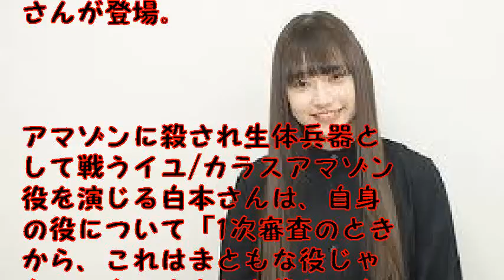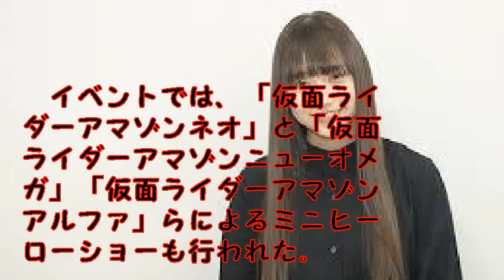白本彩奈、「仮面ライダーアマゾンズ」ヒロインの“生体兵器”役「まともな役じゃない」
4月7日から配信される特撮ドラマ「仮面ライダーアマゾンズ シーズン2」の制作発表会見が6日、東京都内で行われ、ヒロイン役を務める白本彩奈さんが登場。

【関連動画】

「仮面ライダーアマゾンズ」シーズン2：記者会見：002／前嶋曜、白本彩奈、藤田富、谷口賢志、 武田玲奈、東亜優

「仮面ライダーアマゾンズ」シーズン2：記者会見：001／前嶋曜、白本彩奈、藤田富、谷口賢志、 武田玲奈、東亜優

【引用元】
画像

仮面ライダーアマゾンズ op
仮面ライダーアマゾンズ op full
仮面ライダーアマゾンズ op full 歌詞
仮面ライダーアマゾンズ opフル
仮面ライダーアマゾンズ op 歌詞
仮面ライダーアマゾンズ op tv
仮面ライダーアマゾンズ op カラオケ
仮面ライダーアマゾンズ op2
仮面ライダーアマゾンズ op映像
仮面ライダーアマゾンズ 第1話
仮面ライダーアマゾンズ 第1話動画
仮面ライダーアマゾンズ 変身
仮面ライダーアマゾンズ 変身音
仮面ライダーアマゾンズ 変身ベルト
仮面ライダーアマゾンズ 変身集
仮面ライダーアマゾンズ 変身してみた
仮面ライダーアマゾンズ 変身ベルト dxアマゾンズドライバー
仮面ライダーアマゾンズ 変身音声
仮面ライダーアマゾンズ 変身シーン
仮面ライダーアマゾンズ シーズン2
仮面ライダーアマゾンズ 主題歌
仮面ライダーアマゾンズ 主題歌 full
仮面ライダーアマゾンズ 主題歌 フル
仮面ライダーアマゾンズ 主題歌「armour zone(full version)」
仮面ライダーアマゾンズ 主題歌スペシャルlive
仮面ライダーアマゾンズ 主題歌歌詞
仮面ライダーアマゾンズ 主題歌「armour zone」
仮面ライダーアマゾンズ mad
仮面ライダーアマゾンズ シグマ
仮面ライダーアマゾンズ シグマ 変身
仮面ライダーアマゾンズ σ
仮面ライダーアマゾンズ bgm